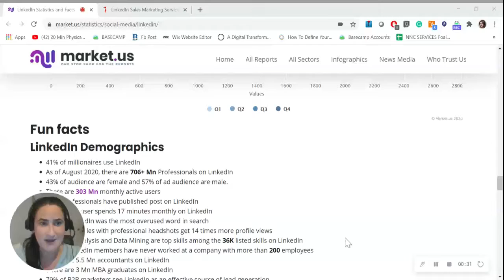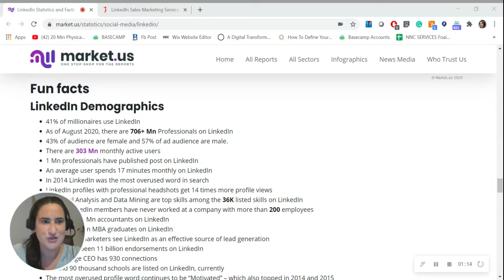Fun LinkedIn Statistics Every Marketer Should Know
LinkedIn is a globally well-known social network for the professional’s website. Here are some Fun facts on LinkedIn Demographics:

✓91% of marketing executives list LinkedIn as the top place to find quality content
✓There are 303 Mn monthly active users
✓41% of millionaires use LinkedIn

Generate B2B Meetings with LinkedIn Lead Generation Services created for the current needs of your company